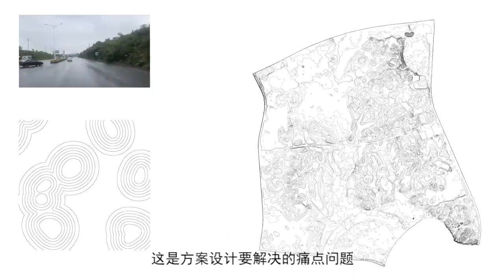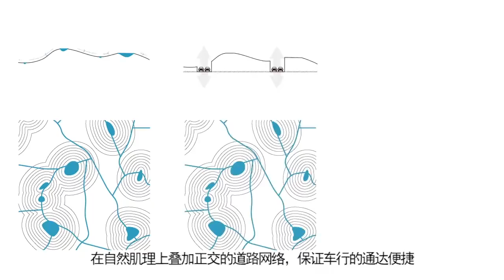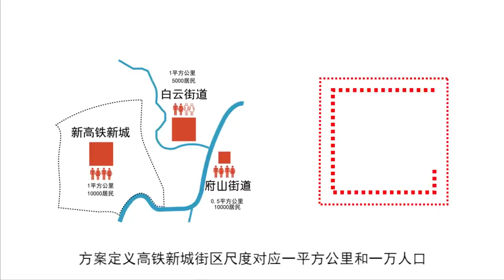衢州市高铁新城城市设计国际咨询丨法国夏邦杰